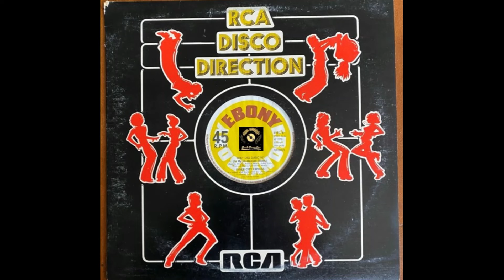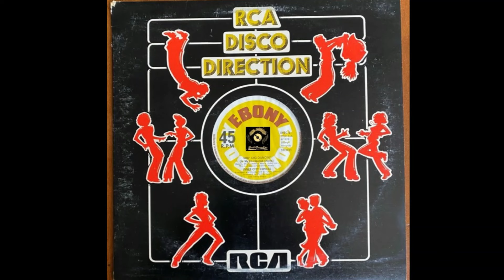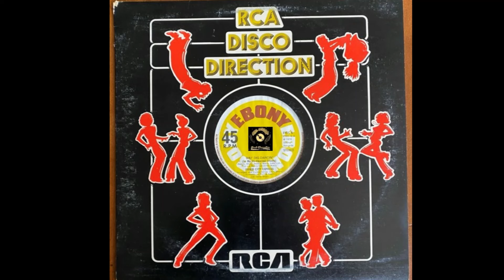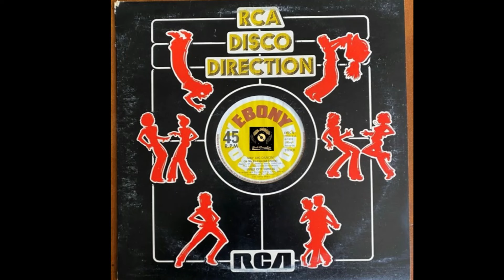INNER CITY EXPRESS - Shu' Dig Dancin' 1978 EBONY Records MAXI HD QUALITY